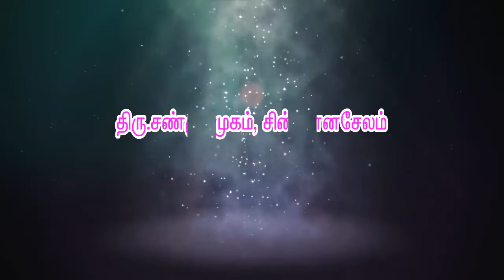" ஓம் முருகா " என்று சொல்லுங்கள் நல்லதே நடக்கும் - திரு.சண்முகம், சின்னசேலம்